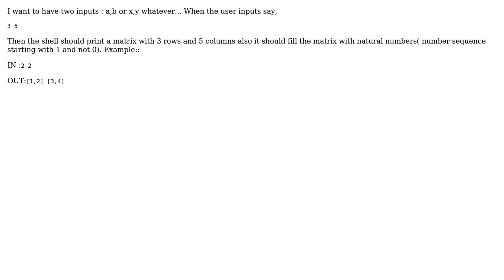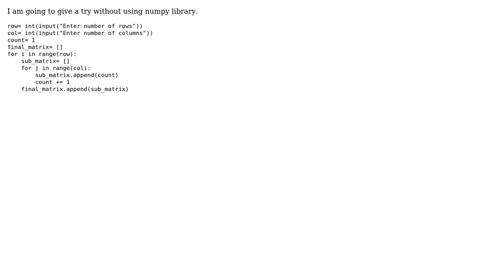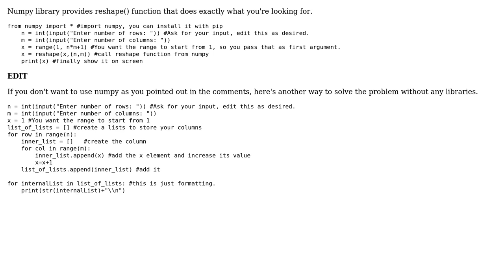Making a matrix in python 3 without numpy using inputs (3 Solutions!!)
Making a matrix in python 3 without numpy using inputs

With thanks & praise to God, and with thanks to the many people who have made this project possible! | Content (except music & images) licensed under CC BY-SA | Music | Images & others | With thanks to user WISERDIVISOR user Srinabh user JulianP user Akhilesh Pandey and the Stack Exchange Network Trademarks are property of their respective owners. You are responsible for your own actions.